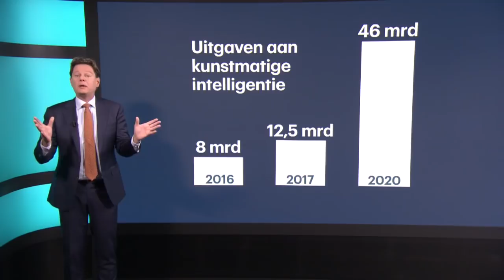Bedreiging voor de mensheid: kunstmatige intellige - RTL Z NIEUWS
Wat als computers zich tegen ons keren? Wetenschapper Stephen Hawking noemt artificial intelligence het grootste gevaar voor de mensheid. Maar er is iets aan te doen.